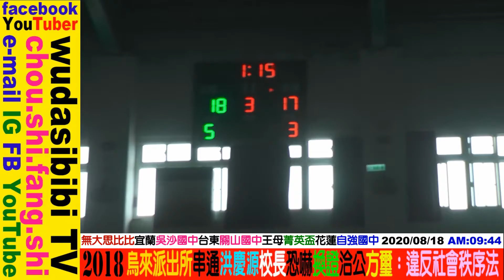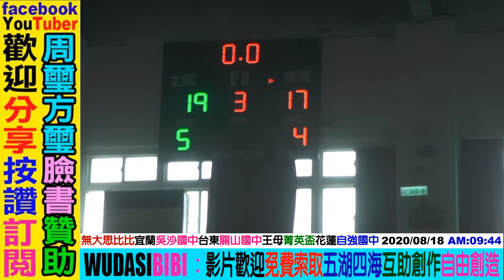2020 08 18 109年花蓮全國三級籃球賽：台東(關山國中)VS宜蘭(吳沙國中)第三集NO3(共三集)34屆王母盃+17屆菁英盃場地花蓮自強國中歡迎贊助YouTuber無大思比比臉書FB周璽方璽